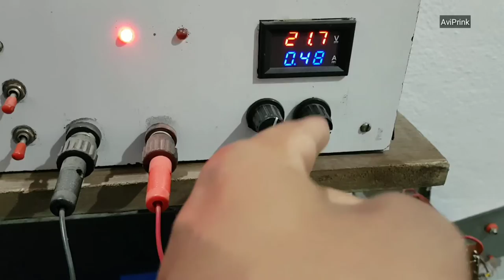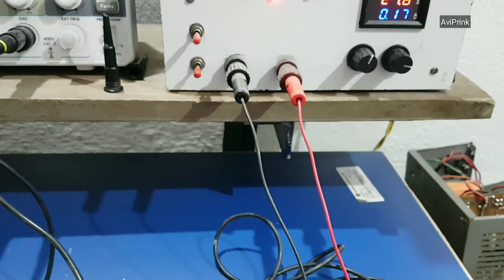EP-127 Lts Get Inside a Temperature Controlled Crystal Oscillator.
Hello Friends in this video we are going to make a quick teardown of electronic module ( temperature controlled crystal oscillator)
this unit contains a crystal oscillation section and a temperature controller section so please enjoy this video .